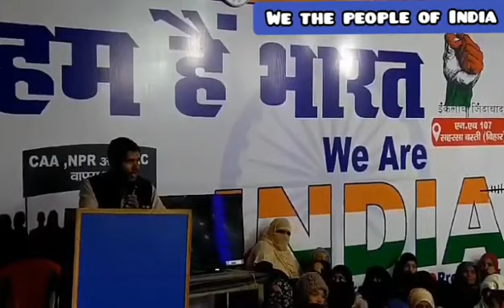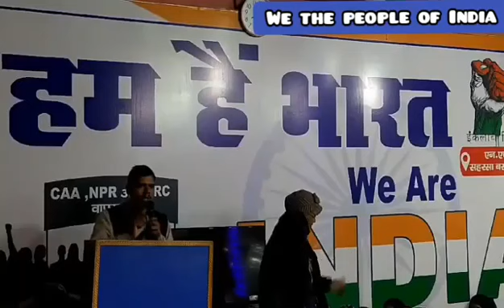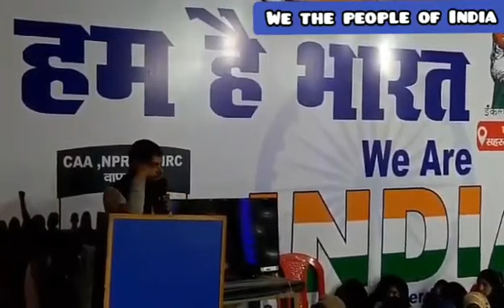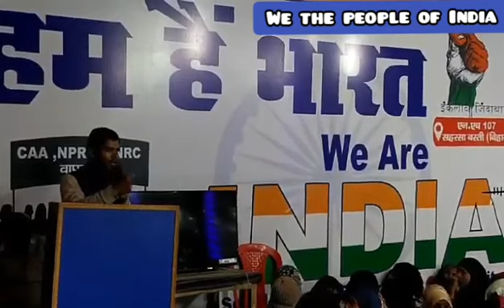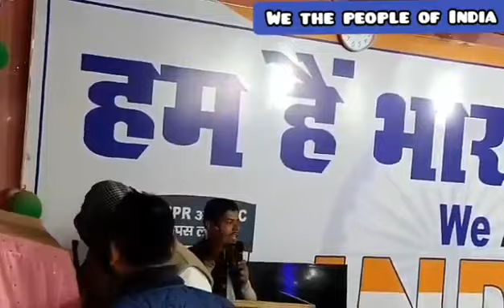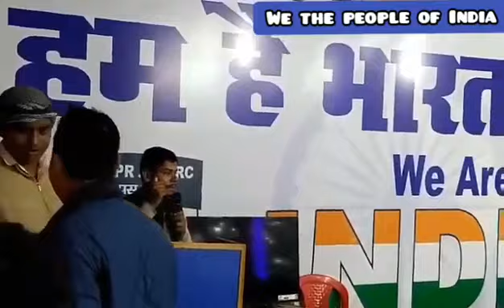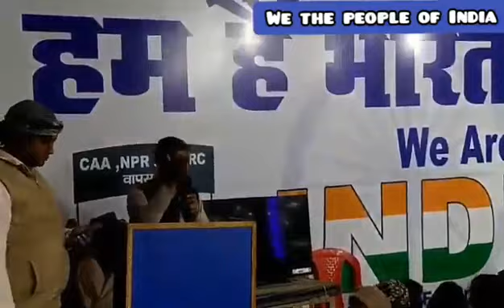किराय मुसहर की धरती सहरसा मे संविधान की रक्षा मे जुटी खवातीन व नौजवान दोस्तों के बीच जयन्त जिज्ञासु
यह मुल्क लालू प्रसाद का है, तो यह मुल्क फारुख़ अब्दुल्लाह का भी है। यह मुल्क सोनिया गाँधी का है, तो यह मुल्क गुलाम नबी आजाद का भी है। यह मुल्क शरद यादव का है, तो यह मुल्क अब्दुल बारी सिद्दिकी का भी है। यह मुल्क राबडी देवी का है, तो यह महबूबा मुफ्ती का भी। यह मुल्क मुलायम सिंह का है, तो यह आज़म खाँ का भी है। यह मुल्क तेजस्वी यादव का है, तो यह तनवीर हसन का भी है। यह मुल्क अखिलेश यादव का है, तो यह अबू आज़मी का भी है। यह मुल्क जगदानंद सिंह का है, तो यह क़मर आलम का भी है। यह मुल्क आलोक मेहता का है, तो यह जाबिर हुसैन का भी है। यह मुल्क रामचंद्र पूर्वे का है, तो यह अख्तरुल इस्लाम शाहीन का भी है। यह मुल्क रघुवंश प्रसाद सिंह का है, तो यह अब्दुल गफूर का भी है। यह मुल्क अगर शिवचंद्र राम का है, तो यह सुंबुल चौधरी का भी है।

सहरसा में संविधान की रक्षा में जुटी खवातीन व नौजवान दोस्तों के बीच।